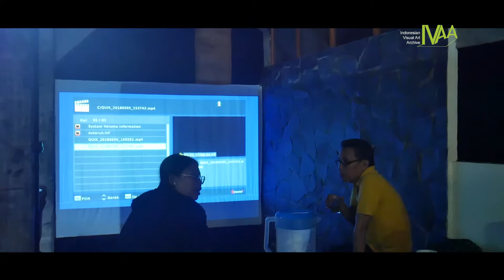Pameran Made Of: Stories of the Material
MADE OF: STORIES OF THE MATERIAL
Galeri Lorong berkolaborasi dengan ARCOLABS Jakarta

Kurator: Arham Rahman dan Adelina Luft

Seniman:
Abud Andri Williams
FJ Kunting
Gintani Swastika and Yahya Dwi Kurniawan
Julian Abraham ‘Togar’
Yosefa Aulia

Pembukaan:
Sabtu, 5 Mei 2018 / 17.00 WIB
Performance oleh FJ Kunting / 18.00 – 18.30 WIB
Karya interaktif dengan partisipasi pengunjung / 18.30 – 20.00 WIB

Durasi pameran:
5 - 30 Mei 2018

“Made Of: Stories of the Material” merupakan proyek kolaborasi antara Galeri Lorong dan Arcolabs Jakarta yang mencoba mengintervensi narasi dan praktik kriya dengan perspektif baru, sebagaimana diajukan oleh Arham Rahman dan Adelina Luft selaku kurator pameran. Pameran ini melibatkan enam orang seniman dengan latar belakang penggunaan medium yang berbeda-beda; Abud Andri William, FJ Kunting, Gintani Swastika & Yahya Dwi Kurniawan, Julian Abraham “Togar”, dan Yosefa Aulia.

Kami berangkat dari pemahaman bahwa praktik kriya tidak melulu soal material, tetapi juga mengenai aspek relasional di dalam proses pengerjaannya. Dalam pameran bersama ini, kami mengeksplorasi tiga elemen inti kriya–baik sebagai cara berpikir maupun penciptaannya–yang meliputi materialitas, sumber (material), dan prosesnya. Kepentingannya, menyingkap berbagai jenis narasi sosial-kultural yang terkandung di dalamnya.

Melalui pameran ini juga, kami hendak melihat dan menyingkap berbagai dimensi yang ada di balik objek kriya dengan cara mengurai elemen-elemen yang membentuk sebuah karya. Bagaimana kita bisa membawa narasi dari sebuah material yang hidup di dalam konteks sosial-kultural tertentu di ruang pamer? Kisah apa saja yang bisa kita tangkap dari penyelidikan para seniman partisipan mengenai “sumber dan proses” dari sebuah material?

Seniman-seniman yang terlibat di dalam proyek ini akan membagikan hasil penelitian artistik mereka terkait dengan hubungan antara material, sumber, dan proses melalui beragam medium. Singkatnya, karya-karya di dalam pameran ini akan mengurai hubungan antara kriya dengan realitas sosial-kultural tertentu atau aspek-aspek lain yang seringkali tidak tampak di dalam medan kriya.